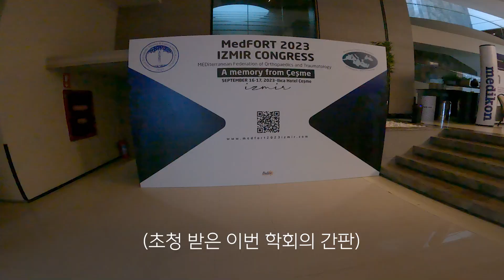여행 유튜버로 데뷔하는 의사?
오늘은 최근 제가 튀르키예 학회 브이로그를 나PD없이 혼자서 진행해 봤습니다.

뼈있는 이야기로 행복한 삶을 만드는 채널